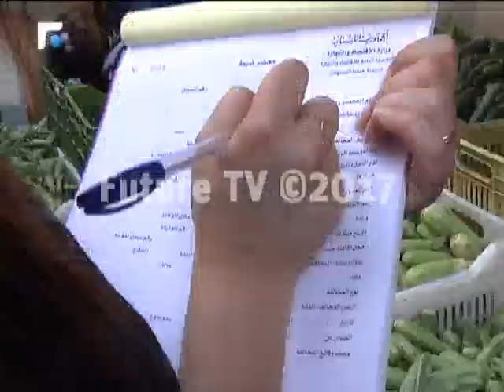طريق الجديدة تعترض.. ووزير الإقتصاد يوضّح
انتظر بائعو الحلويات في منطقة الطريق الجدية زيادة المبيعات ليفاجأوا بجولة لوزير الاقتصاد وتسجيل محاضر ضبط وانذارات بحق بعضهم.

الامر الذي استنكره البعض من ابناء المنطقة متسائلين عن الجدوى من الجولة في الشهر الكريم ولهذه المنطقة بالذات.

الوزير سئل عما اذا كانت جولاته شملت ايضا المحلات غير الشعبية التي ترتادها الطبقات ذات القدرة الشرائية العالية.

في المحصلة يؤكد الوزير خوري ان الجولة الى الطريق الجدية ليست الاولى ولن تكون الاخيرة وهدف الوزراة ان تكون حكما بين المستهلك وجشع التاجر.

تقرير: مهى ضاهر